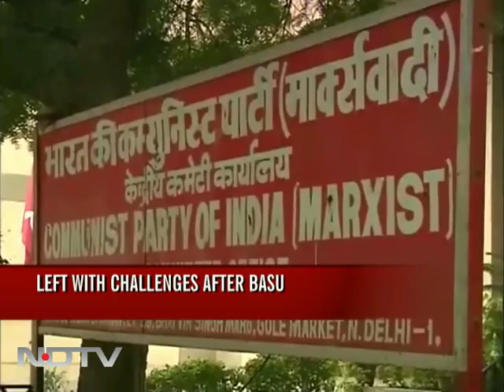Remembering Jyoti Basu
NDTV remembers Jyoti Basu (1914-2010) - the man, his legacy, his humor, his politics, his dedication to the poorest of the poor and his dedication to India.